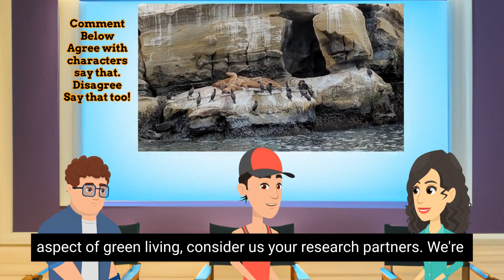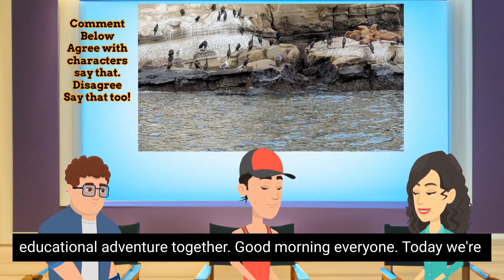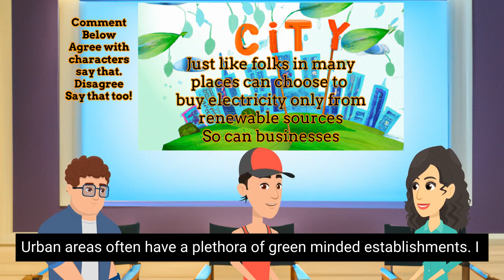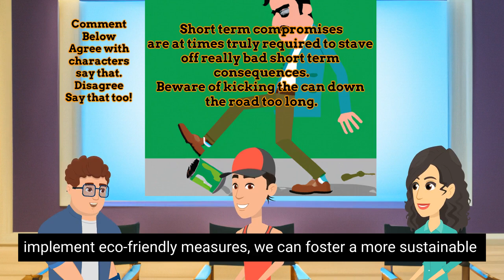Eco-Friendly Night Out Balancing Fun and Sustainability in the Urban Landscape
Welcome to The Eco-Fun Channel's talk show! In this episode, join Alex, Rachel, and Jack as they dive into the exciting world of green living in the urban landscape. How can young adults enjoy a night out on the town while being conscious of their environmental impact? Our lively debate explores various ideas, from using public transportation to seeking out eco-friendly venues and more. Discover practical tips and thought-provoking discussions that can inspire positive change. Tune in for an engaging conversation about sustainable urban living and learn how small actions can create a big impact on our planet. Don't miss out – join the eco-friendly movement today!

We are using the cartoon representation of a talk show as microcosm of the community that we are building. Just as the characters interact in conversations to converge on a better solution, The Eco-Fun Channel goal is to build a community of active viewer who not only watch the videos, but also communicate with one another on solving our planets most pressing environmental challenges. We hope to spur conversations with our viewers with our videos.

Also, note this video is for all ages not just young adults. If you can go out and have fun you you can gain something from this video.

00:00 asking for comments
01:21 Show starts How to go out and have fun eco-friendly
01:40 Rachel explains the value of keeping your values while having fun
02:08 Jack explains that that some folks do not have good public transportation
02:38 Rachel agrees, and points out the need to press for better public transportation
03:11 Alex likes the idea of a safari, and points out sometimes it is good to walk
03:39 Jack encourages us to encourage less eco-friendly business to up their game
04:26 Rachel adds more emphases on the encouraging these businesses to get their act together
05:01 Alex could not agree more that we need you use our influence to drive change